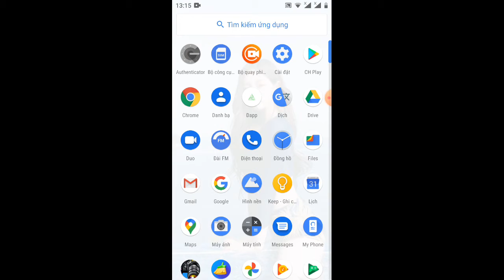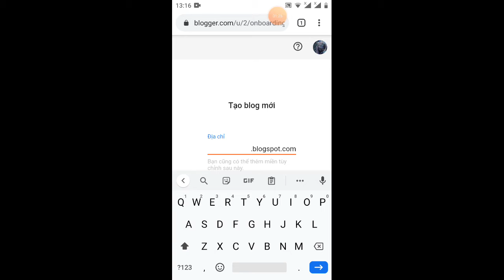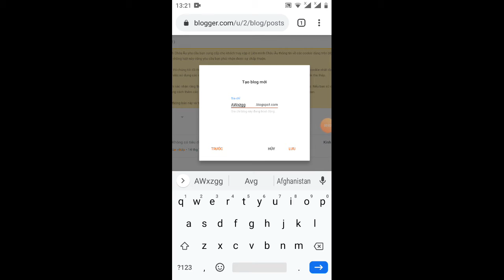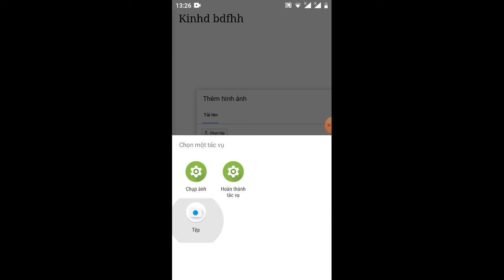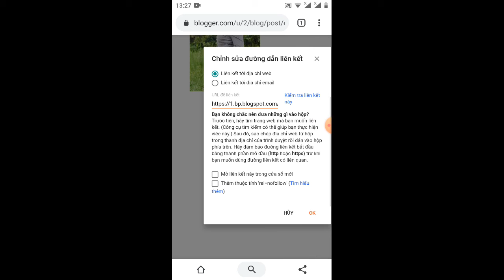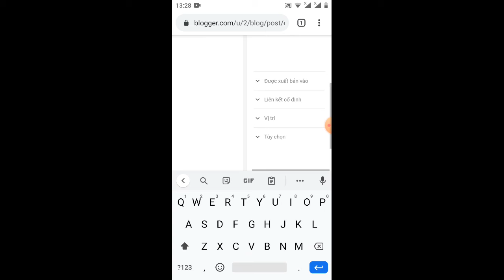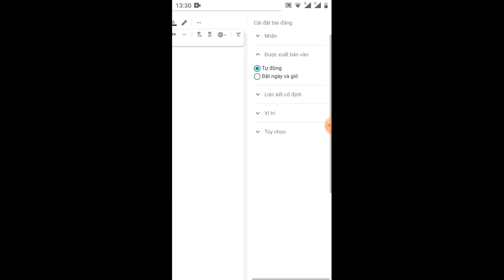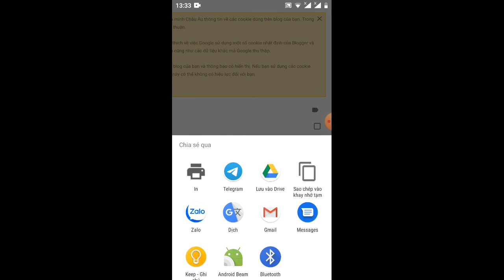hướng dẫn tạo website trên điện thoại 2020_ cho người mới dễ dàng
các bạn nhớ live và share và đừng quên ĐK kênh nhé
Link  tạo websites

👉 chổ tìm kiếm tên website là chỗ tên mình đặt
 tên bạn blogspot .com
là ra địa chỉ website